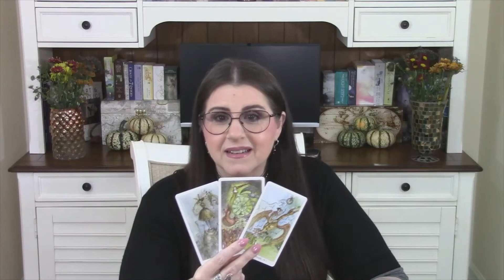VIRGO WEEKLY TAROT READING - "When The Bough Breaks..."- Nov 8th-14th, 2021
VIRGO WEEKLY TAROT READING - "When The Bough Breaks..."- Nov 8th-14th, 2021. *SCORPIO SEASON THEMES: A Deeply Intimate Time of Emotional Trust, Bonding, Support and Sensual Intimacy. Cleansing, Transmuting and Healing Fears, Wounds and Vulnerabilities, Intimate Relationship Dynamics & Patterns.
*Weekly Insights through the Art & Archetypes of the Tarot System and Oracle Cards:
My Intuitive Weekly Readings are for Personal Growth through *The Hero's Journey.
*Astrological Insights for Holistic: Mind, Body, Spirit Wellness and Soul Path work.

ASTROLOGICAL INFLUENCES OF THE WEEK:
SCORPIO SEASON - OCT 23rd - NOV 22nd
SUN IN SCORPIO
NEW MOON IN SCORPIO - NOV 4th (Opp) URANUS IN TAURUS
MERCURY IN SCORPIO - T Square w/Saturn & Uranus- Nov 10th
MARS IN SCORPIO - T Square w/Saturn & Uranus- Nov 10th
JUPITER IN AQUARIUS
SATURN IN AQUARIUS
URANUS Rx IN TAURUS
NEPTUNE Rx IN PISCES
PLUTO IN CAPRICORN
NORTH NODE Rx IN GEMINI
CHIRON Rx IN ARIES

*PLEASE REMEMBER THESE ARE GENERAL HOROSCOPE READINGS AND MAY NOT APPLY TO THE SPECIFICS OF YOUR LIFE. PLEASE USE YOUR DISCERNMENT, GOOD JUDGMENT AND DISCRETION, ALWAYS! REMEMBER YOU HAVE FREE WILL AND KNOW WHAT IS RIGHT FOR YOU AND YOUR CIRCUMSTANCES. ALL OF MY READINGS ARE FOR CONSIDERATION AND THE ENCOURAGEMENT TO KEEP GROWING. * I wish you Kindness, Reverence & Gratitude, every day. * Love, Spence